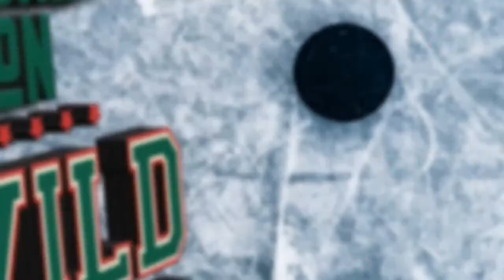Locked on Wild POSTCAST: Stars Outlast Wild to 3-2 to Even Series in Game 4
The Dallas Stars responded after a Game 3 loss by defeating the Minnesota Wild 3-2 in Game 4 at Xcel Energy Center. The game was scoreless until Tyler Seguin scored on the Power Play in the 2nd period to make it 1-0 Stars. Dallas scored just after another Power Play ended in the third to make it 2-0, but John Klingberg was able to draw the Wild to within 1 at 2-1. After another Tyler Seguin goal to make it 3-1, the Wild went on the Power Play and Freddy Gaudreau scored to make it 3-2, but that was as close as the Wild would get as the Stars evened the series. Filip Gustavsson stopped 21 of 24 shots for the Wild. Game 5 is Tuesday in Dallas.